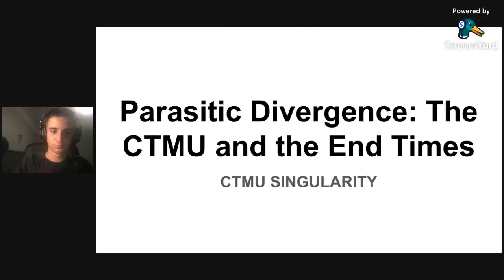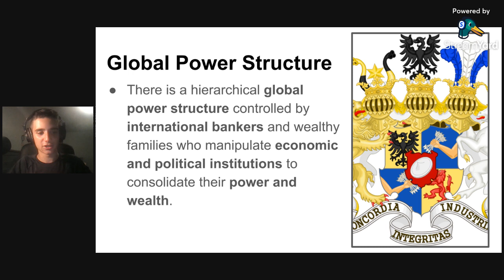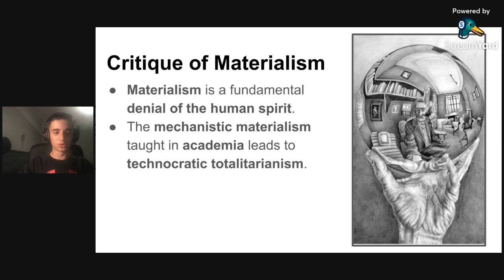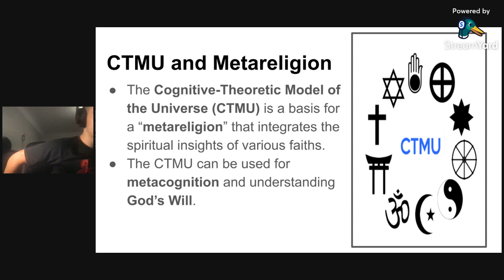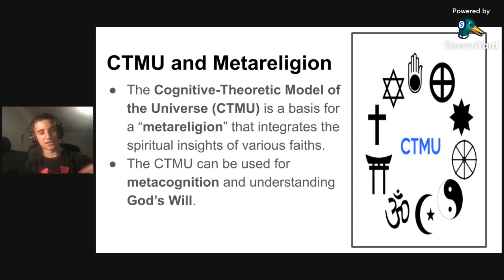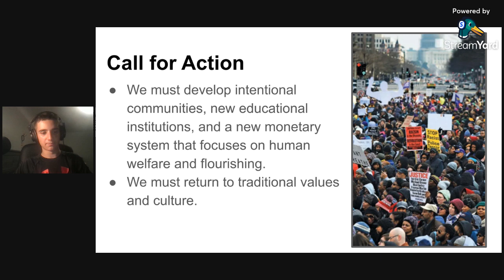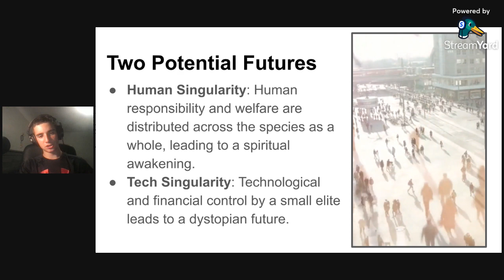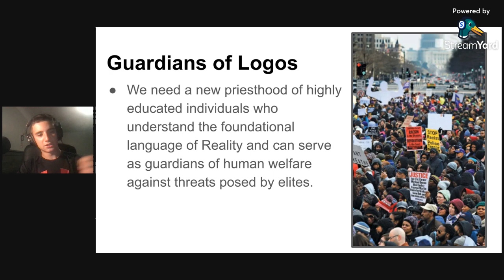Parasitic Divergence: The CTMU and the End Times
All profits from Compatriot Academy will be donated to the Mega Foundation, a charity founded by Chris and Gina Langan to help spread the CTMU.

If you want to join Compatriot Academy, the private paid community for the CTMU Compatriots movement, then welcome aboard! You will be in a community of people committed to excellence and mastery of depth metaphysical education in the CTMU and participate in twice-weekly live calls, meet-ups, CTMU forum, and 'gamify' your education, making it fun and exciting, stacking curiosity, passion, purpose, autonomy, and mastery to get you from zero-to-CTMU-hero in no time, please consider subscribing for just $19/month. Enter into Mastery of the CTMU, beginning with Fundamentals and running into Mastery. Our Academy Offers Many Courses tailored To Your Necessity and Interests, to cover Full-Spectrum Dominance in CTMU Knowledge. This video was inspired by Christopher Michael Langan's Cognitive-Theoretic Model of the Universe (CTMU).

"For those who understand what it takes to enjoy a shared reality, Logos must prevail" - Chris Langan

For official CTMU YouTube content, see @CTMURadio

To learn more about the CTMU, go to:
(wiki entries on various CTMU concepts)
(repository of CTMU papers and tutorial teaching key CTMU concepts)

Other excellent CTMU channels:
 @MathematicalMetaphysics  : lectures and short videos exploring various disciplines within the CTMU
​ @gregmwilford  : lectures on Christian metaphysics, the CTMU, philosophy, and more
​ @ctmuist : CTMU Discussions, Learning the CTMU, CTMU Resources, Chris Langan Compilations, all with stunning accompanying visuals to illustrate key CTMU concepts.